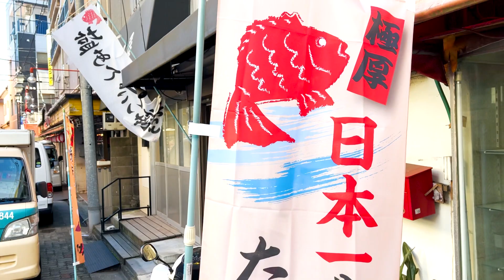【板橋の名店】極厚たい焼きの作り方 How to make Taiyaki (fish-shaped cake) in Japan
東京都板橋区にある名店「けんぞう」の極厚たい焼きができるまでの様子を撮影。

店主インタビューから食レポまでを収録した
【仲宿「けんぞう」日本一分厚いたい焼きができるまで】
の調理部分に特化したショートバージョンです。

※けんぞう仲宿店は2021年7月19日に閉店予定。